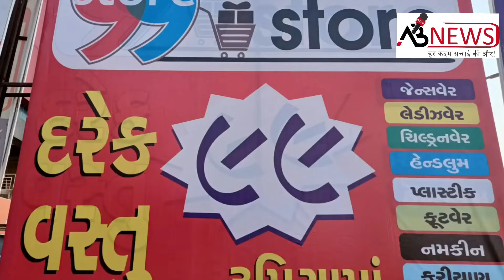હિંમતનગર ના પાણપુર પાટીયા સવગઢ વિસ્તારમાં અમારી તાજ એન્ટરપ્રાઈઝ*M.8849118140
હિંમતનગર ના પાણપુર પાટીયા સવગઢ વિસ્તારમાં અમારી
*તાજ એન્ટરપ્રાઈઝ*

દરેક વસ્તુ 99 રૂપિયા માં
જેવી કે
જેન્ટસવેર . લેડીઝવેર. ચિલ્ડ્રનવેર.
હેન્ડલુમ. પ્લાસ્ટિક. કૂટવેર . કરીયાણું
દરેક જીવન જરૂરિયાતની ચીજવસ્તુઓ તેમજ ફેન્સી આઇટમો

અમારું સરનામું
*તાજ એન્ટરપ્રાઈઝ*
સ્ટોલ
પાણપુર પાટીયા સવગઢ તાજ કોમ્પલેસ બેંક ઓફ બરોડાની બાજુમાં
તાલુકો હિંમતનગર જિલ્લો સાબરકાંઠા
મોબાઈલ નંબર